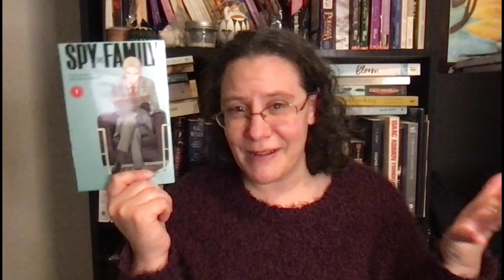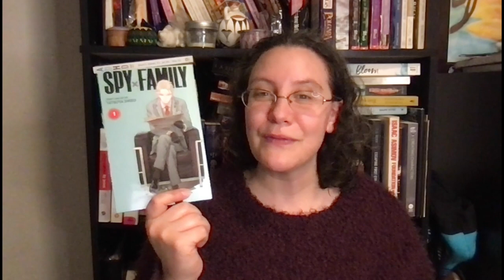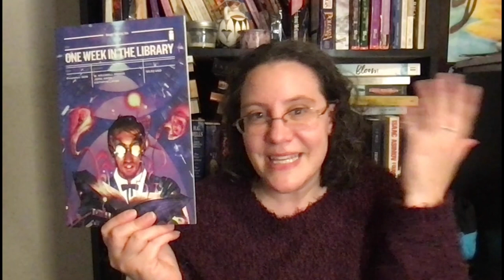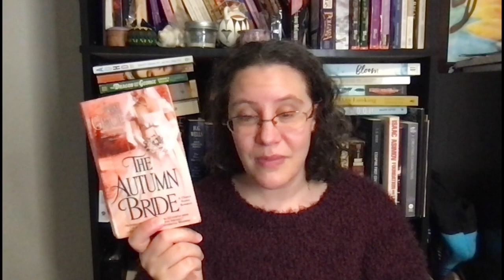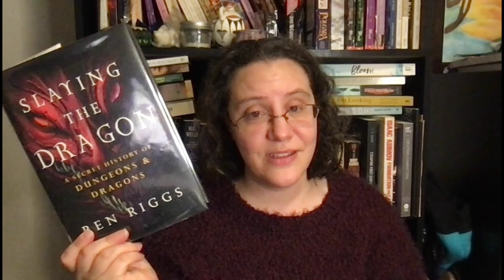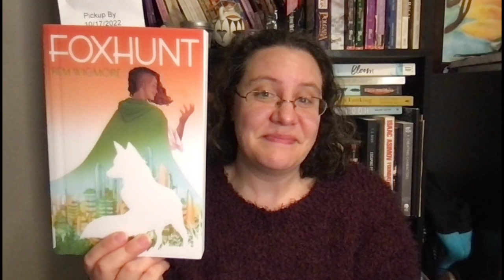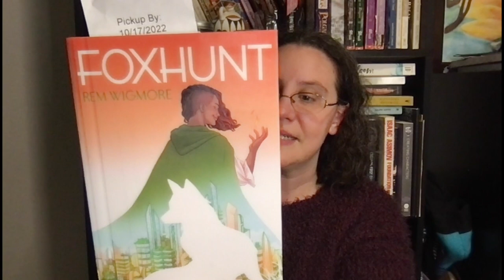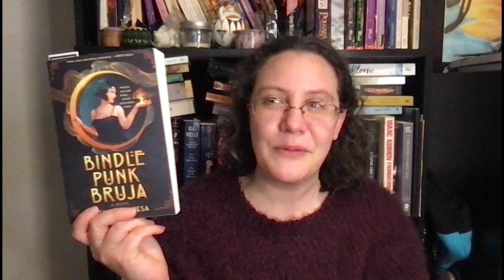Week 41 Wrap Up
A week where I have finished things and am giving you a possible TBR!

Dolores_Madil: beacons.page/dolores_madil

00:00 Intro
00:22 Book Wrap Up
10:05 Writing Wrap Up
10:42 Other Media
12:02 Outro and Promo